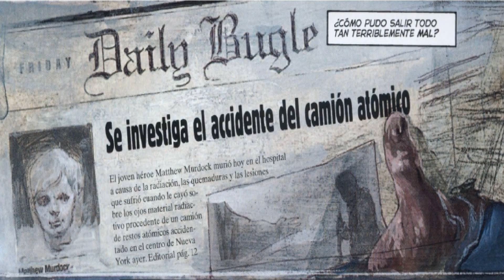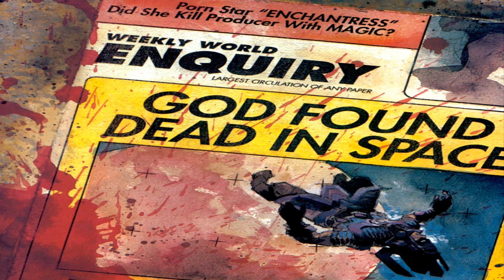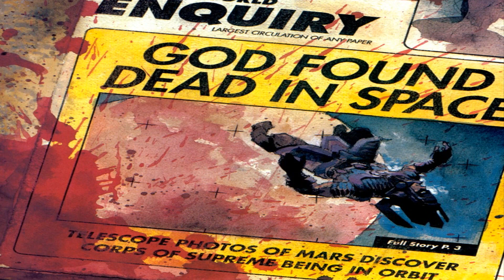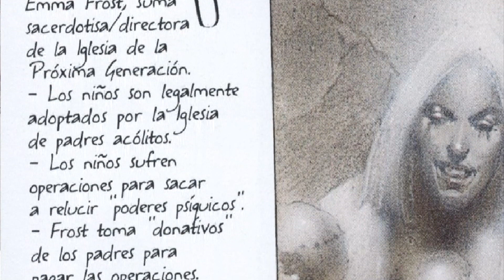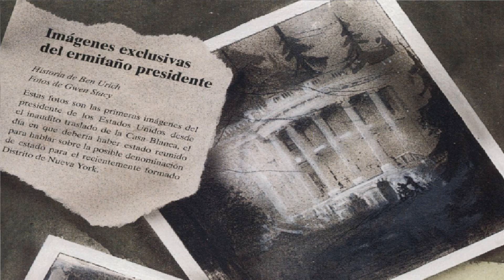Los MOMENTOS más PERTURBADORES e IMPACTANTES de MARVEL RUINS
Marvel Ruins es un universo en donde todo ha salido mal, esta lleno de oscuridad y muerte. En este vídeo te mostramos los peores momentos de Marvel Ruins.